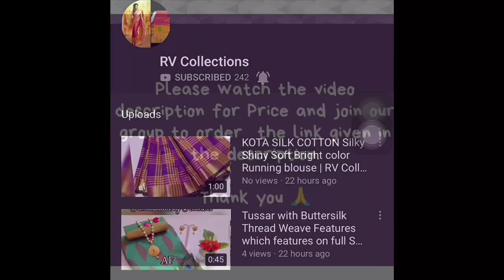Organza digital printed sarees | RV Collections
organza digital printed sarees with contrast pallu and blouse each 1800+$🌹

Jamdani Sarees,
bridal sarees,
kuppadam sarees,
uppada sarees,
chiffon sarees,
chettinad sarees,
Wedding sarees,
Party wear sarees,
Banarasi sarees,
Bangalore silk sarees,
Linen Sarees,
Ikkat sarees,
Two tone sarees,
Hadloom sarees,
Organza sarees,
Organsa sarees,
half sarees,
Rayon Kurtis,
Bandhani Sarees,
saris,
Daily wear sarees,
Blouse designs,
Bridal sarees,
Marriage collections,
latest sarees,
lehanga designs
gotapatti sarees
organza sarees
sarees
rv collections Sarees
sana silk